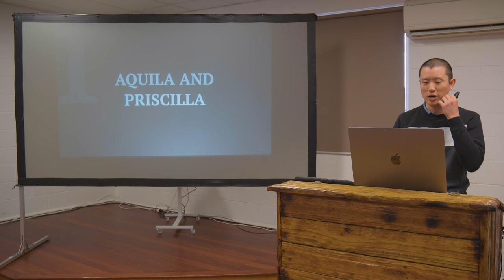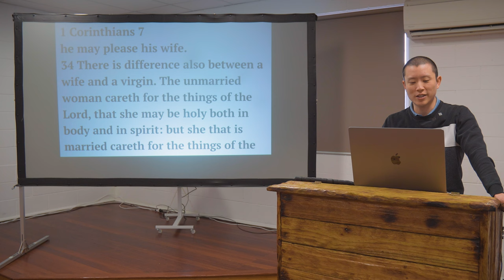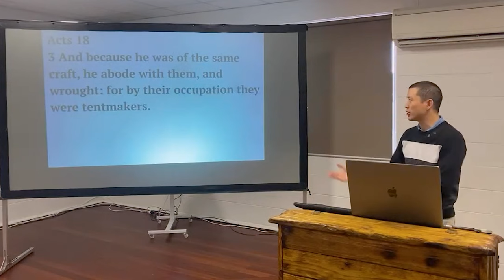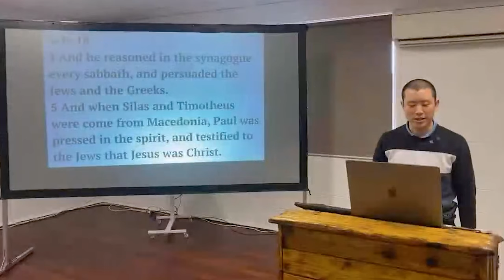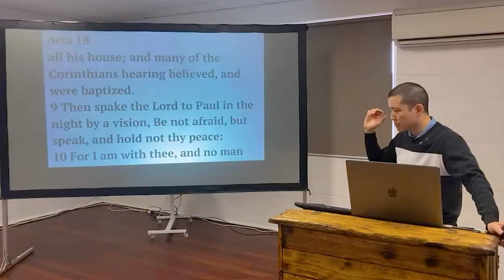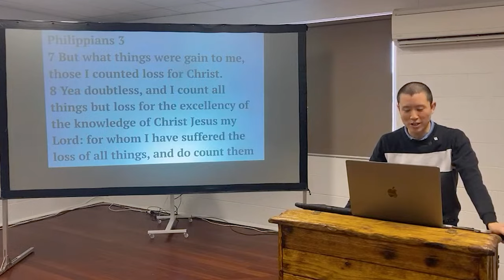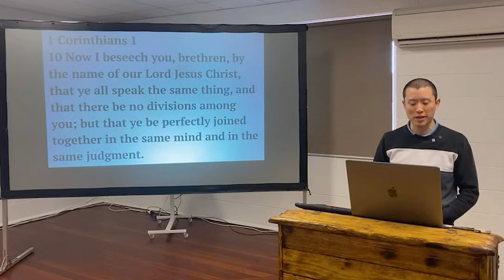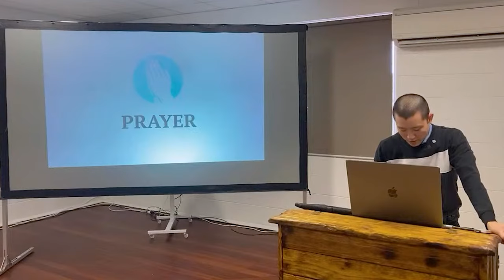SUN: Acts 18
Victor Tey preaches on chapter eighteen of the Acts of the apostles.

Preached on Sunday 6th August 2023